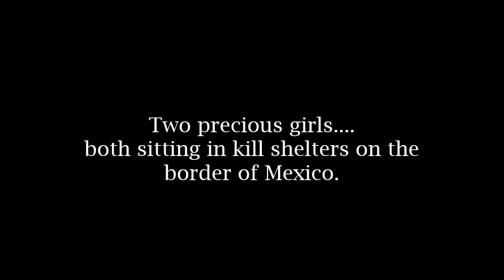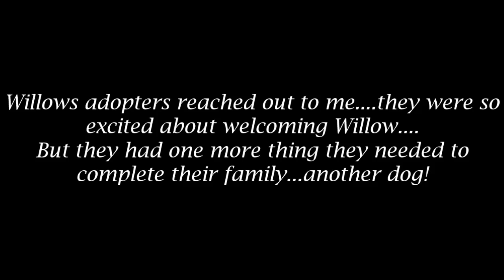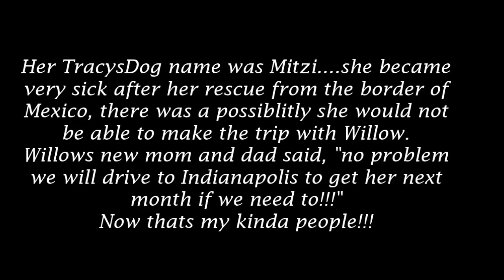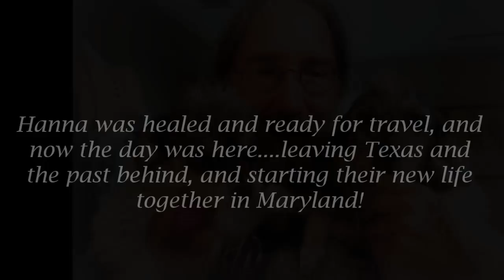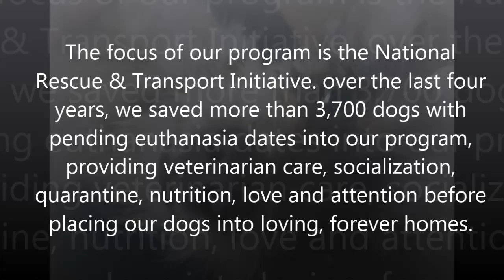Saving Willow and Hanna "Love Rescue Me" TracysPaws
This mission is made possible in great measure through kind and generous donors.
Thank YOU for your continued support of our mission!